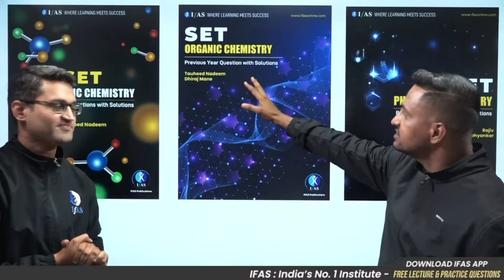BIG Surprise for SET Students! SET Preparation Made Simple!